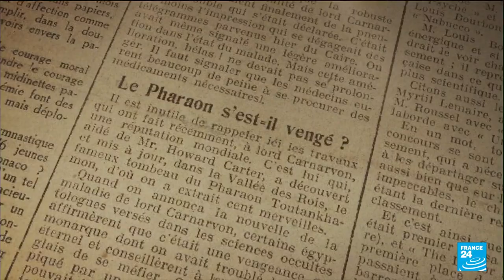100th anniversary of the discovery of tomb of Egyptian pharaoh Tutankhamun • FRANCE 24 English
In November 1922, in the Valley of the Kings near Luxor in Egypt, after years of searching, a team led by English archaeologist Howard Carter discovered the remains of ancient Egypt's boy pharaoh, Tutankhamun.